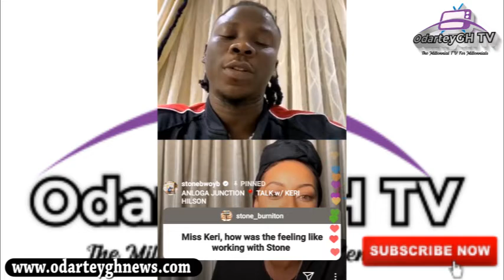Wow Keri Hilson promises to feature at Stonebwoy's BHIM concert this December